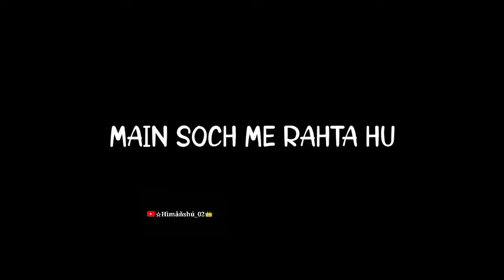Ye kaisa rista hai ye kaise sapne hain status black screen|Arijit Singh| pal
Hello Guys..